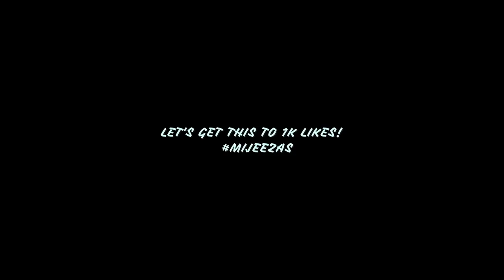WHO "HITS" IT BETTER EX OR CURRENT? 🍑😂 | PUBLIC INTERVIEW (SPRING BREAK EDITION🌴)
WHO HITS IT BETTER EX OR CURRENT? VIRAL PUBLIC INTERVIEW. MIAMI SPRING BREAK EDITION. WENT TO MIAMI ASKING PEOPLE WHO HITS IT BETTER EX OR CURRENT PUBLIC INTERVIEW. Mijeezas RELATIONSHIP QUESTIONS.

LET'S GET THIS VIDEO TO 1K LIKES!

FOLLOW ME ON THA GRAM: @TABIZZLEPRIME

See what Camera we use and the clothes we wear